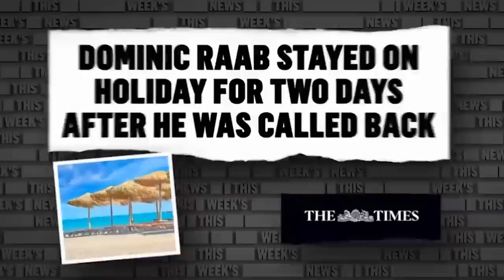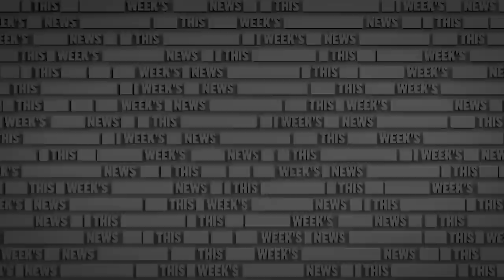Russell Howard on Political Car Crash Interviews | Avalon Comedy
From The Russell Howard Hour, Russell takes a look at some of the worst TV interviews in politics, from Dominic Rabb claiming the sea was closed, to Boris just being Boris.